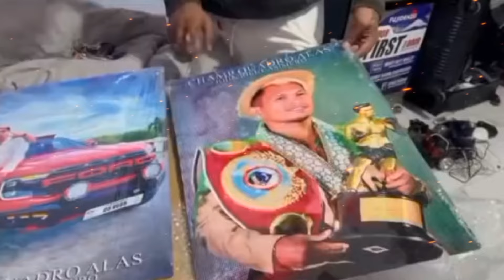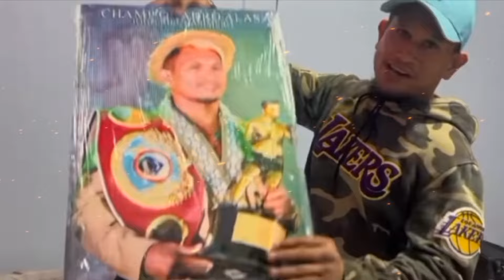SAMPAL OF THE YEAR SA BOXER LALONG NAG VIRAL Casimero Memorable Ang Regalo RYAN GARCIA INSAYO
Sampal of The year Coach at Boxer Viral Casimero Memorable Regalo At ryan Garcia Insayo#boxingupdates#johnrielcasimero#kevindgreattv#bossrichdon#marlontapales#naoyainoue#mannypacquiao#boxingnews#boxingupdates#boxingfans#quadroalastvvlog#quadroalasitsmyboy#boxinglife#boxingworld#pinasboxingtv